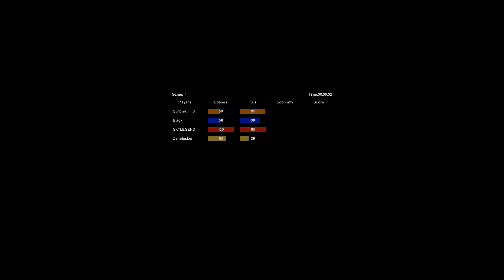Hum.POV, Black Vs. Zene, Sky (Terraces)